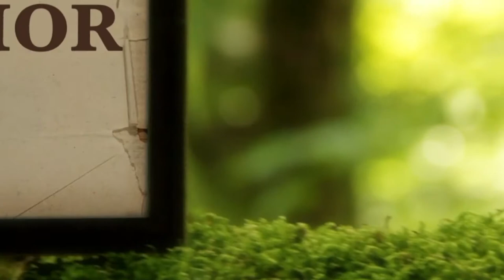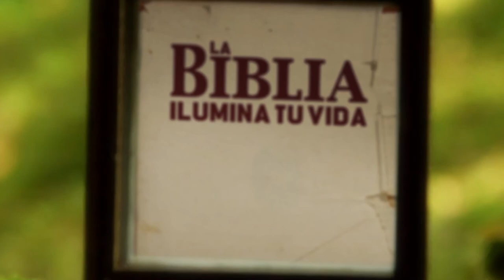La Biblia Ilumina Tu Vida -20/05/21- Adoración